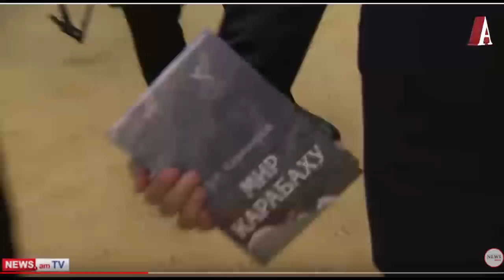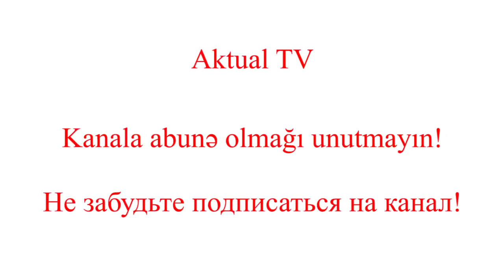Как Путин унизил премьера Армении в Ашхабаде